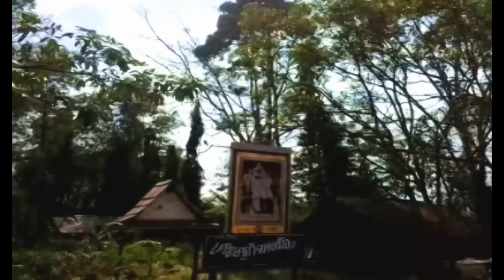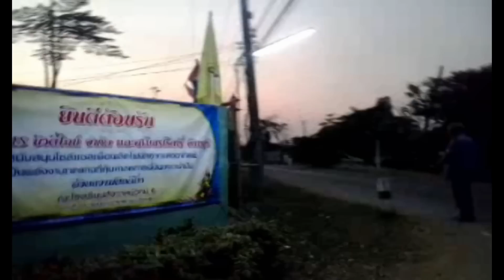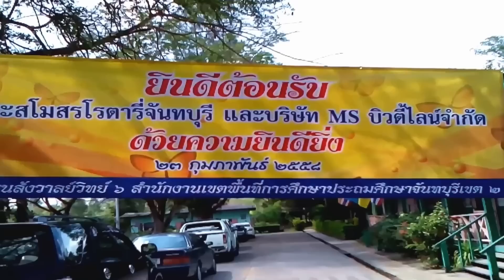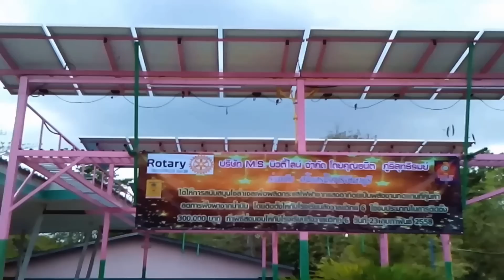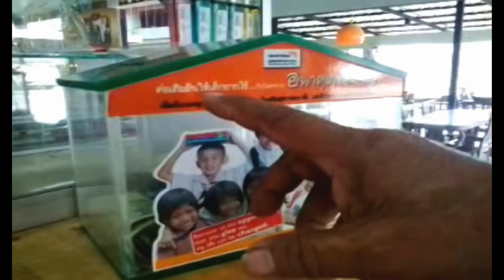ช่องเกลอแก้ว - ซีรีย์โซล่าเซลล์-ตอนจบบริบูรณ์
จัดทำเพื่อความเป็นจริง อิงเที่ยงธรรม นำไมตรี และ ดีทุกฝ่ายด้วยกันทั้งผอง
ด้วยความปรารถนาดีจาก..กวีธรรมวาไรตี้.